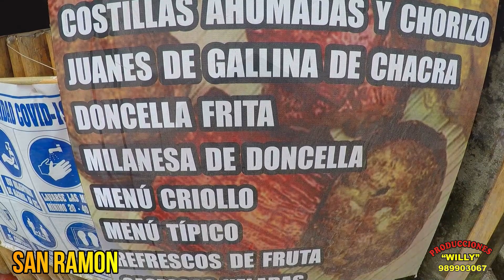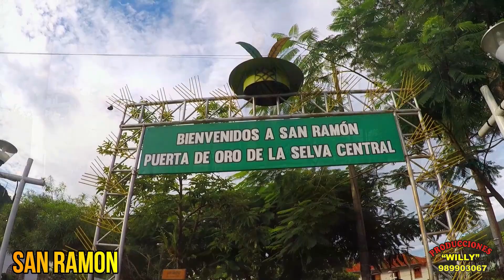Viajando San Ramon La Merced de Chanchamayo 2022